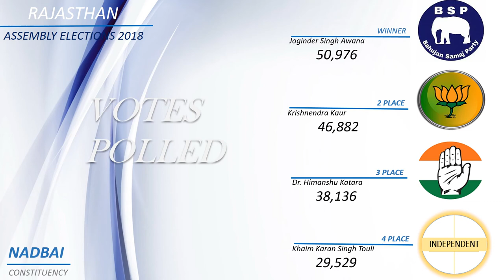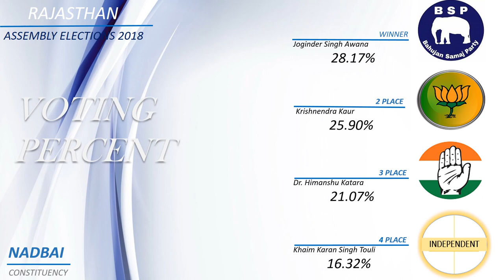NADBAI Assembly Constituency